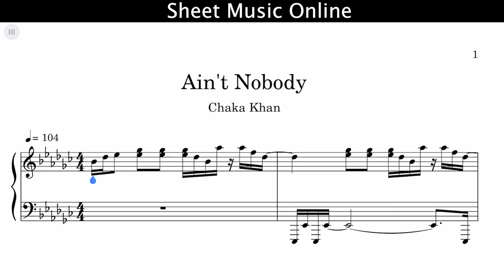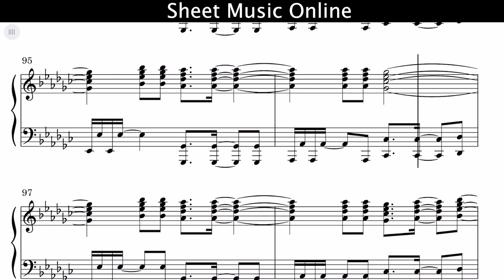Chaka Khan - Ain't Nobody Sheet Music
Chaka Khan - Ain't Nobody Piano Cover

Learn how to Chaka Khan - Ain't Nobody on piano! Please enjoy!

This piano arrangement Chaka Khan - Ain't Nobody Piano Cover